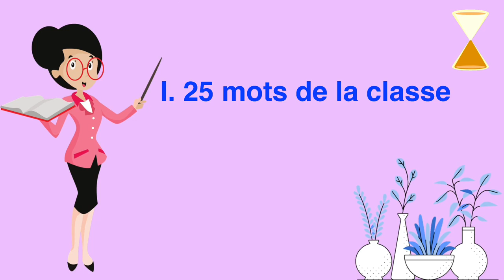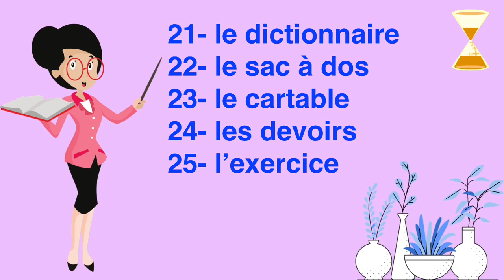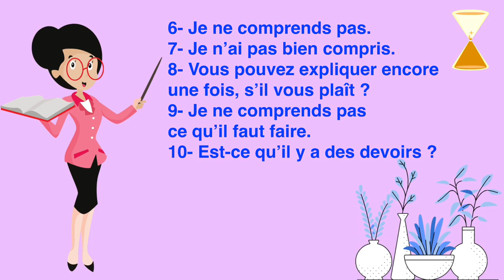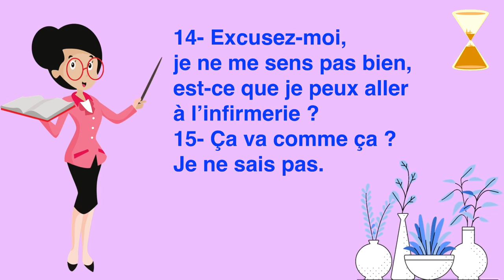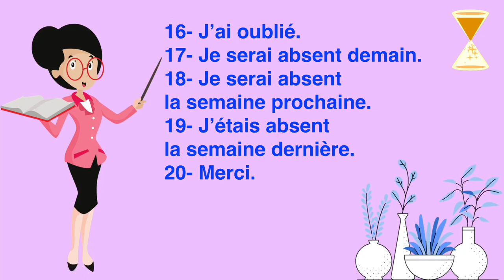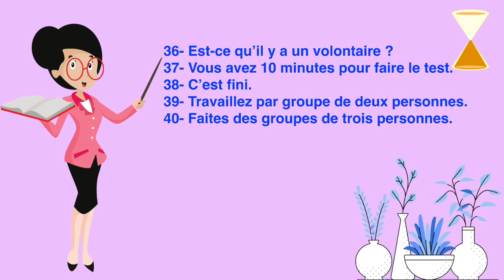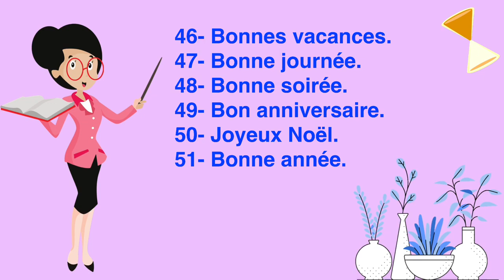76 TỪ VỰNG & CÂU GIAO TIẾP TRONG LỚP HỌC TIẾNG PHÁP|TỰ HỌC TIẾNG PHÁP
GIAO TIẾP TIẾNG PHÁP CƠ BẢN - TRONG LỚP HỌC
Nội dung bài học: những từ và câu giao tiếp tiếng Pháp trong lớp học tiếng Pháp
00:00 Music
00:09 25 từ vựng tiếng Pháp trong lớp học
01:40 51 câu giao tiếp tiếng Pháp trong lớp học

Cùng mình học giao tiếp tiếng Pháp mỗi ngày để tăng vốn tiếng Pháp của bản thân nhé các bạn. Các bạn cũng đừng quên ấn nút đăng ký để ủng hộ kênh ra nhiều video học tiếng Pháp nữa nhé! Cảm ơn các bạn!❤️
giao tiếp tiếng Pháp cho người mới bắt đầu
tiếng Pháp cho người mới học
tiếng Pháp cho người mới bắt đầu
học tiếng Pháp như thế nào
học tiếng Pháp bắt đầu từ đâu
French conversations
French dialogue
listening French
français en dialogue